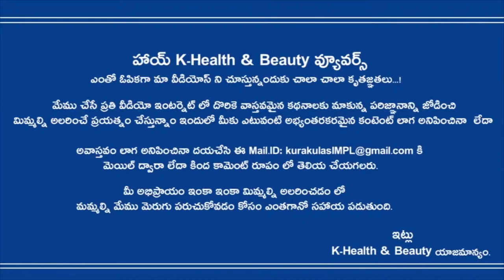మంచి ఫిజిక్ కావాలా అయితే రోజు ఇలా చేయండి How to Get Best Body Shape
How to Get Best Body Shape k-health & Beauty మంచి ఫిజిక్ కావాలా అయితే రోజు ఇలా చేయండి